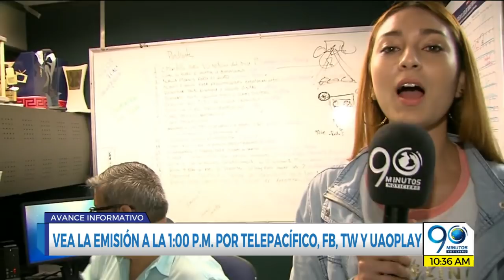Avance Informativo lunes 9 de abril de 2018